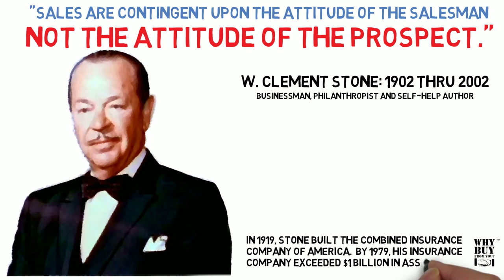W Clement Stone -Video Quote "Sales Are Contingent Upon The Attitude Of The Salesman"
This video share W  Clement Stone Quote "Sales Are Contingent Upon The Attitude Of The Salesman Not The Attitude" in video format.  It also provides highlights of Mr. Stones Life.